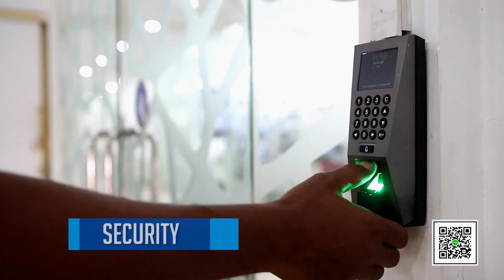รับถ่าย และตัดต่อวีดีโอ ราคาถูก